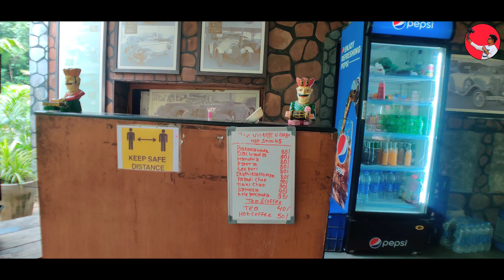Habibi come to Ahmedabad Auto Vintage car museum Ahmedabad Gujarat India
Auto World Vintage car museum Ahmedabad Gujarat India

लाईक,शेअर,कमेंट,सबस्क्राईब करायला अजिबात विसरू नका.

 [हा व्हिडिओ पाहिल्या बद्दल मनापासून धन्यवाद.]

Prathamesh Anil Gaingade
From: kolindre-ajara-Kolhapur-Maharashtra

गुजरात राज्यातील अहमदाबाद हे  पर्यटना संदर्भात एक उत्कृष्ट शहर आहे. या ठिकाणी बरीच नाविन्यपूर्ण ठिकाण आपल्याला पाहायला मिळतात तसेच  या ठिकाणी अनेक माहितीपूर्ण संग्रहालय/ पर्यटन स्थळे आहेत.
ऑटो वर्ल्ड विंटेज कार संग्रहालय विंटेज कार, मोटारसायकल आणि सुप्रसिद्ध ऑटोमोबाईल कंपन्यांनी तयार केलेल्या गाड्यांचा एक अद्भुत संग्रह आहे. विंटेज आणि क्लासिक कारबद्दल जाणून घेण्यासाठी मोटर उत्साही लोकांची आवड आणि ज्ञान उत्तेजित करण्यावर संग्रहालय केंद्रित आहे. विंटेज कार, पुरातन आणि उपयुक्तता वाहने, मोटारसायकली आणि घोड्यांच्या गाड्यांचा एक प्रभावी संग्रह पाहण्यासारख आहे.
श्री प्राणलाल भोगीलाल पटेल यांनी साकारलेले हे  संग्रहालय दुर्मिळ वाहनांचे आकर्षक सादरीकरण आहे. या ठिकाणी बेंटले, लागोंडा, रोल्स रॉयस, कॅडिलॅक, ऑस्टिन, जग्वार, मर्सिडीज आणि ऑबर्न्स सह या आणि अशाच अनेक अद्भुत गाड्या इथे आपल्याला पाहायला मिळतात या ठिकाणी 120 पेक्षा गाड्या आहेत

हे संग्रहालय आठवड्याचे सातही दिवस सकाळी 8 ते संध्याकाळी 9 पर्यंत चालू असते

तिकीट
 50 per person for Adults
  Other's 100/-

पत्ता

Dastan Estate Sardar Patel Ring Road Kathwada, Ahmedabad, Gujarat 382430

 like 👍करा,
share↗करा,
विसरू नका